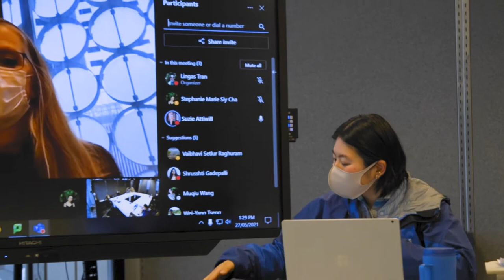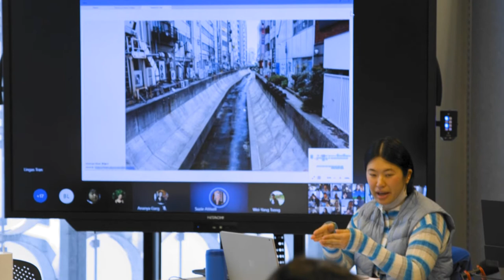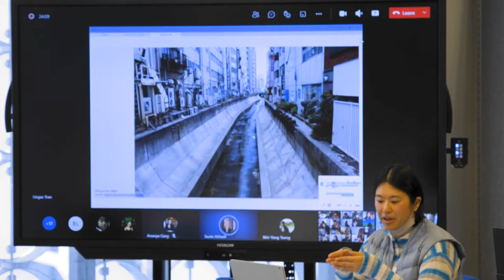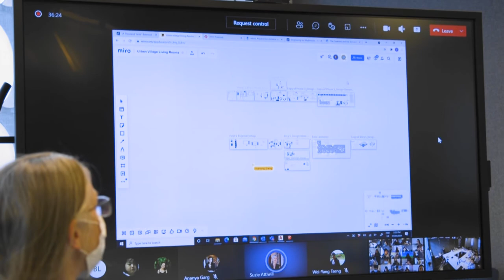Concurrent Classroom: Creating Co-Presence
In this video Associate Dean of Interior Design Suzie Attiwill takes us through how she creates a sense of co-presence in her concurrent classroom by using a simple yet effective setup and a teacher's assistant.